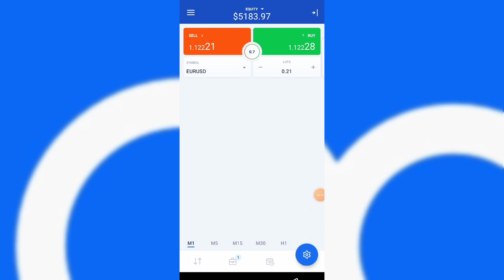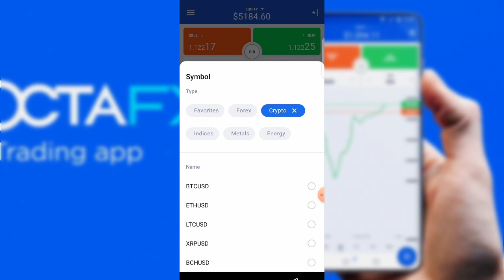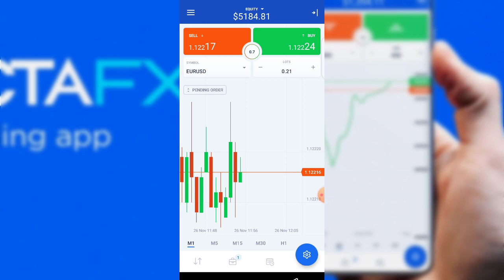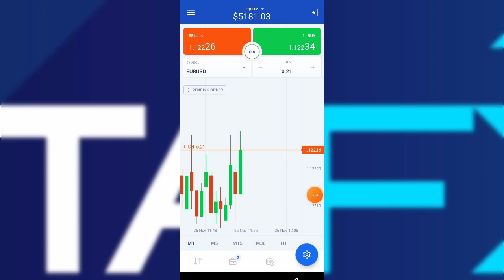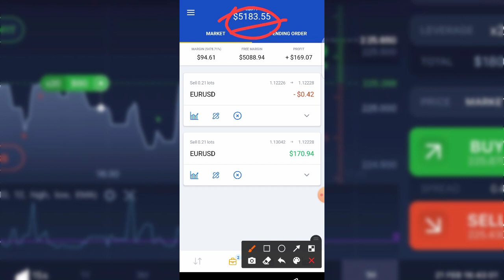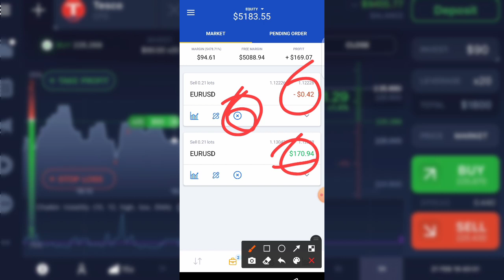octafx se paise kaise kamaye || octafx kaise use kare || octafx Copy trading || paisa kaise kamaye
octafx kaise use kare
OctaFX copy trading
how to earn money on octafx
how to use octafx